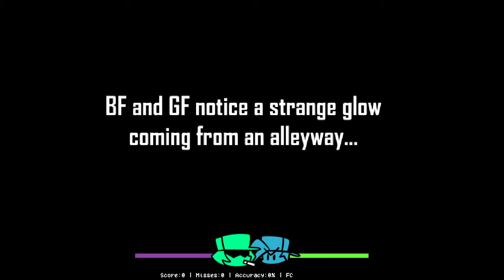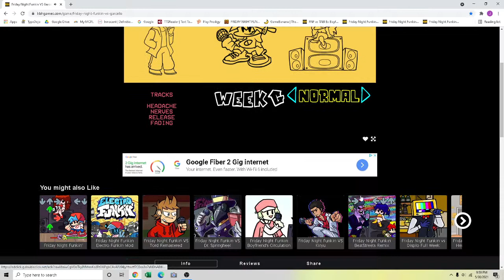SADDEST MOD EVER. Fnf Smoke Em Out Struggle mod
This is a really sad mod with the character Garcello
Amazing mod Though